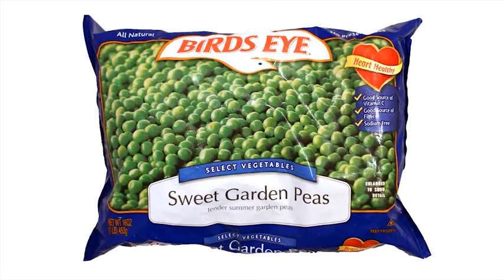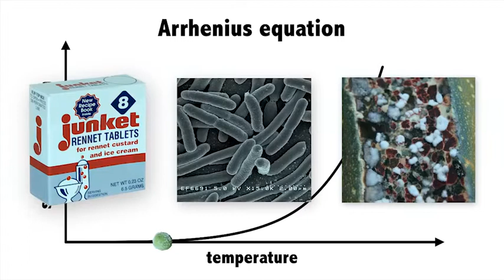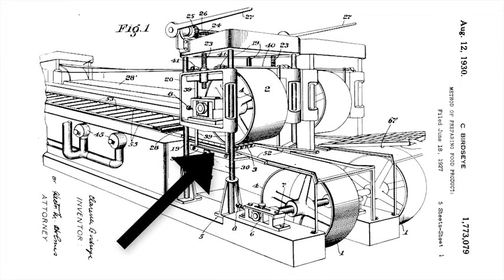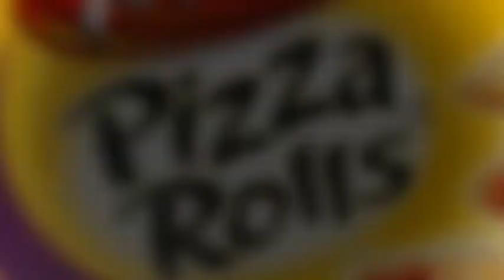قصة الأطعمة المجمدة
الطعام المحفوظ قد يضر بصحتك! والطعام المجمد قد يفقد فائدته وطعمه ...
  شاهد الفيديو لتعرف كيف تحافظ على طعامك صحيًّا وطازجًا.

المصدر: Minute Earth